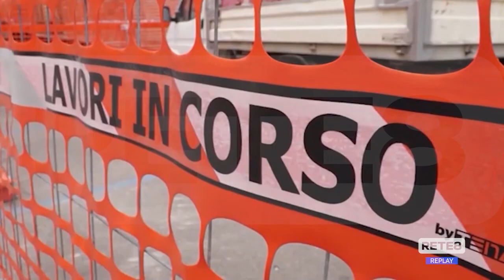Sisma 2016 - A Teramo tanti i cantieri aperti